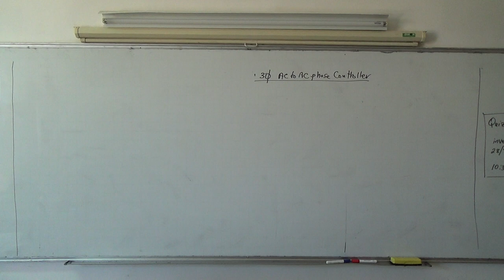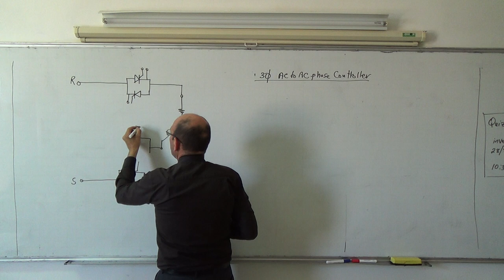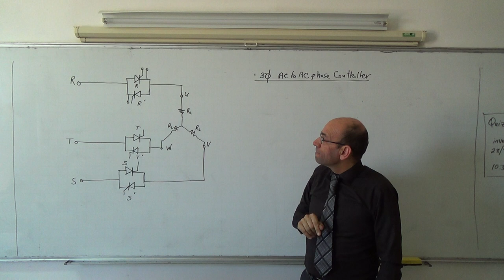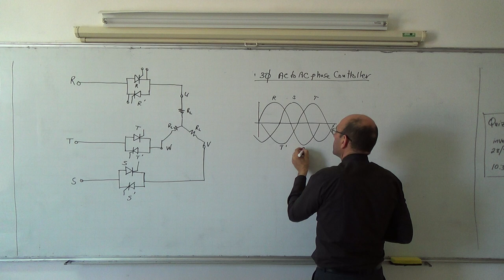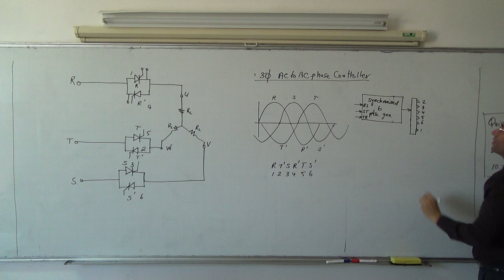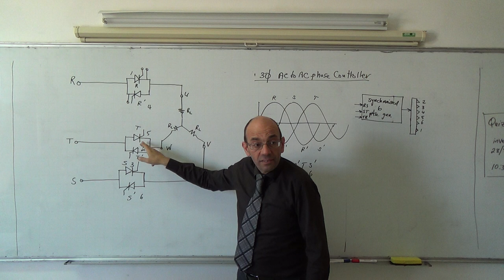AC to AC Converters VIII: Three phase AC to AC converter, General Overview, 12/5/2014